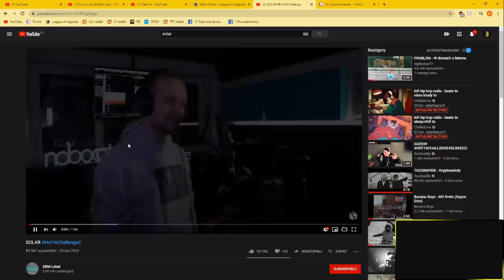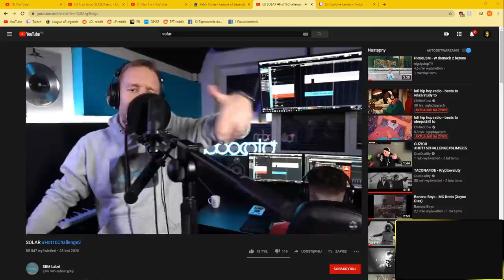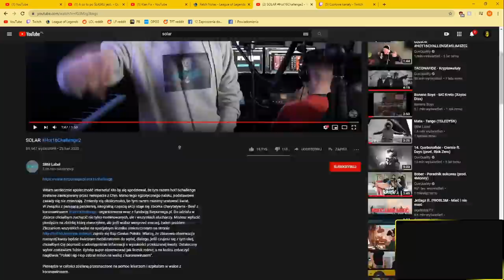XAYOO O HOT16CHALLENGE2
XAYOO O HOT16CHALLENGE 2
hot 16